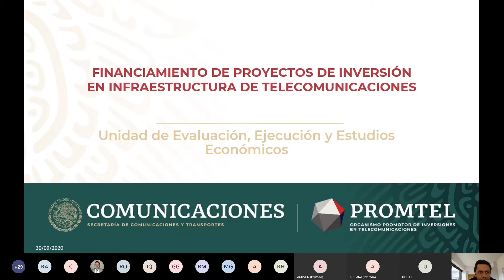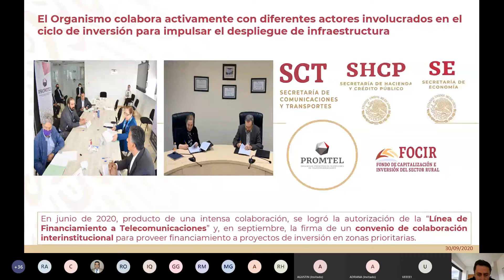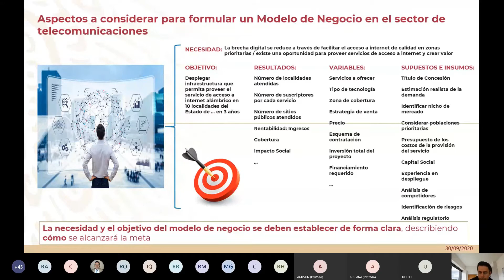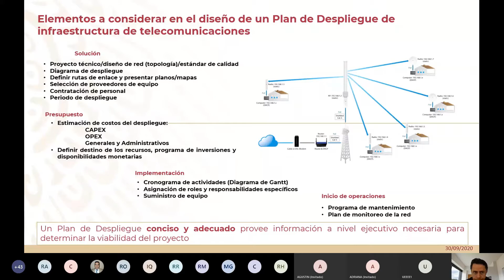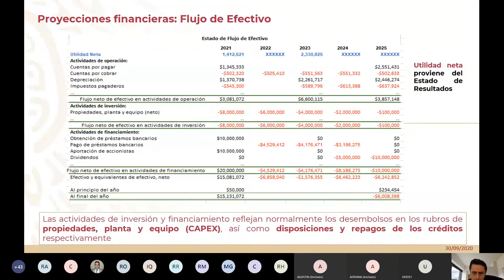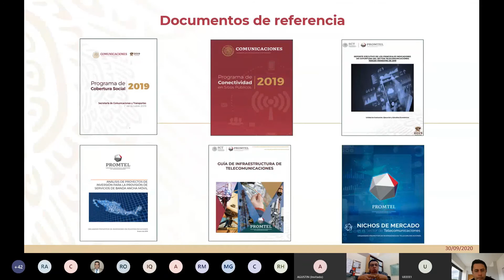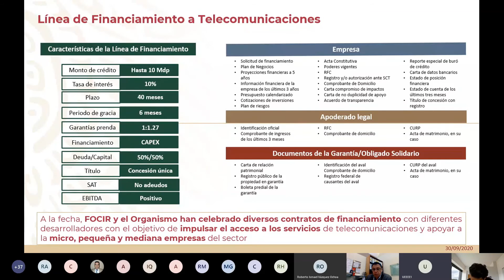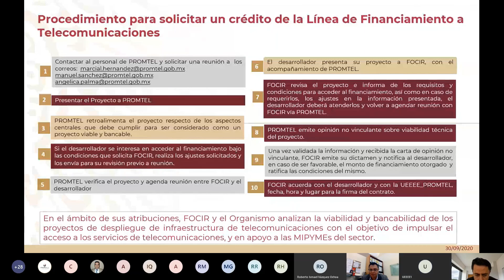Taller de Configuración y financiamiento de proyectos de inversión en telecomunicaciones 30Sept20